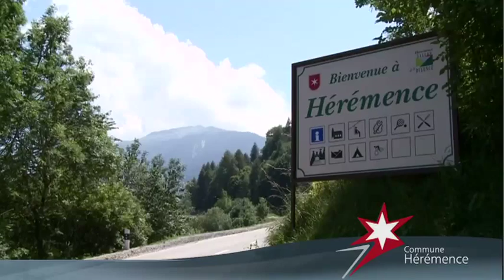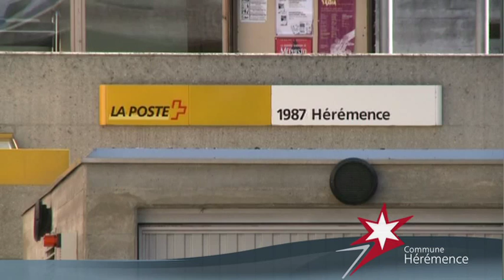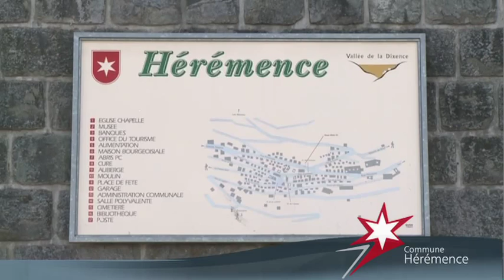Entre modernisme et traditions